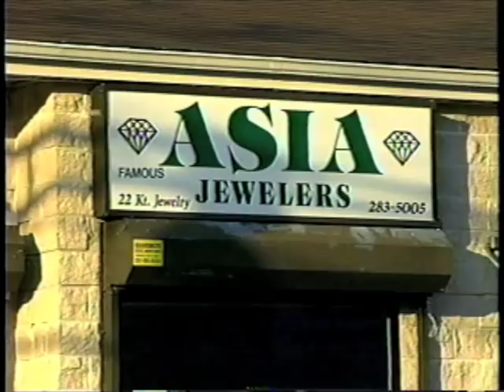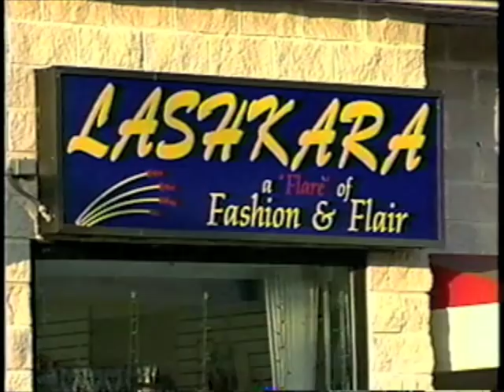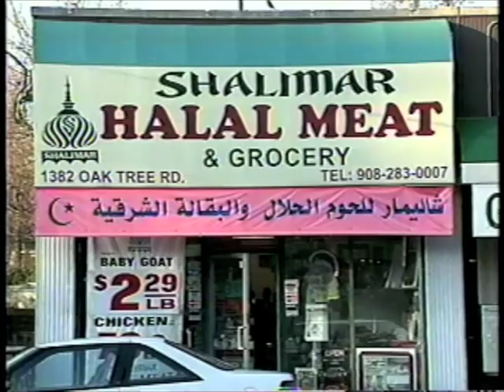Rose's Melting Pot - India - Tandori Chicken - part 1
Rose Levy Beranbaum.
In 1992 and 1993, respectively, I published my two 'cooking' cookbooks Rose's Celebrations and Rose's Melting Pot.(They are no longer in print but are usually available for a very nominal price through Amazon.)

In Rose's Melting Pot, I included my recipe for tandoori chicken and the story of how I fell in love with the Indian culture and the wonderful month I spent in India attending a wedding of my friends' family. As a result, I was invited by New Jersey Public Television to be the host of a show featuring the Indian communities of Edison, where so many settled in good part due to its proximity to Newark Airport.

I appear in several segments including a demo in the last one of tandoori chicken. And I did the "voice over" for the segments which feature religious festivals, music, art, and dance. When I took the train to Trenton, NJ, to the studio where I did the voice-over, I felt like it was a victory ride. When I was 19, and had left college, I worked in Trenton in a brake-lining factory, typing orders from one handwritten form to another. It was the most horrifyingly boring job I've ever had, causing me to make many mistakes in transcription, and it drove me back to continue my education in the hope that life would present a more promising occupation. I never would have imagined returning to Trenton all those years later as the host of a tv show , so beautifully produced by Linda Brown it was nominated for a Beard Award.

Tandori Chicken